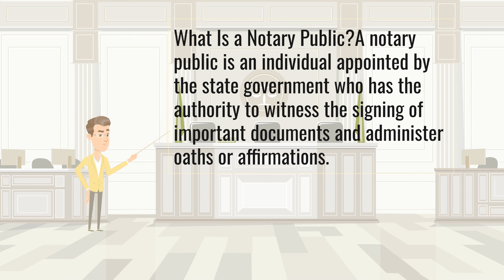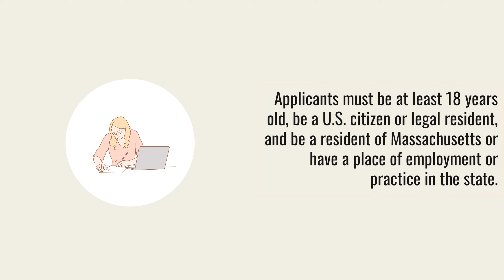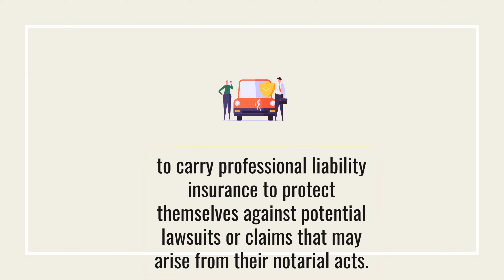Massachusetts Notary Public!!!